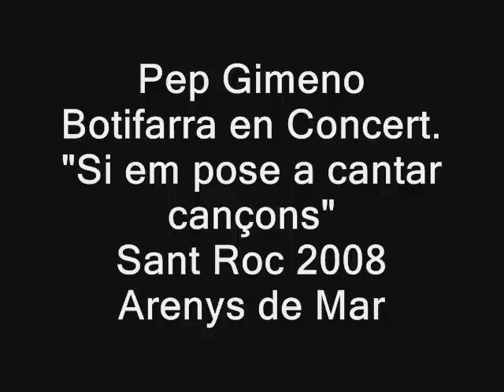Pep Gimeno, en Botifarra", en concert a Arenys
Pep Gimeno "Botifarra", en concert, va presentar el seu espectacle: "Si em pose a cantar cançons", dins la programació Sant Roc 2008, a l'edifici Xifré d'Arenys de Mar